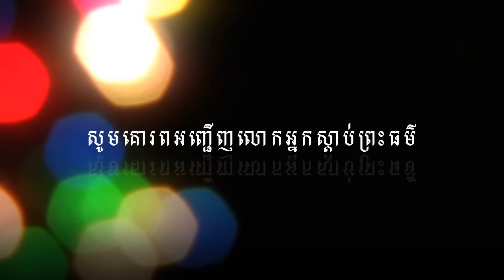រៀនឲ្យចេះល្មមនឹងរបស់ងាយៗ - ប៊ុត សាវង្ស​ - Buth Savong 2017 - Khmer Buddhist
១. ផ្ញើតាម វីង acc: 00126869  ឬផ្ញើមកលេខ 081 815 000
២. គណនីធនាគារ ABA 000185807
៥០០០ឆ្នាំគឺជាគេហទំព័រថ្មីមួយទៀត សម្រាប់បម្រើការងារផ្សព្វផ្សាយព្រះធម៌ក្នុងព្រះពុទ្ធសាសនាខែ្មរ។
រាជធានីភ្នំពេញ, ប្រទេសកម្ពុជា ។